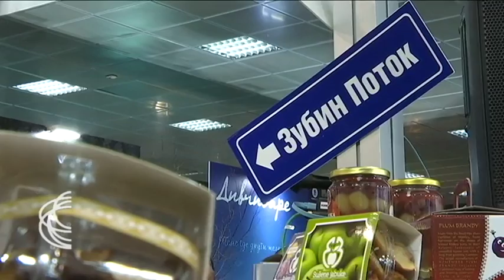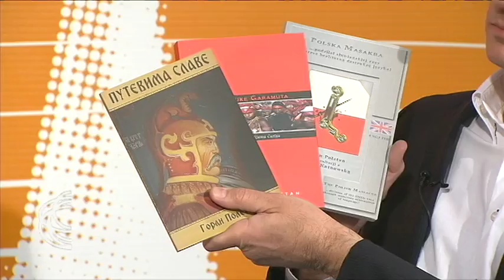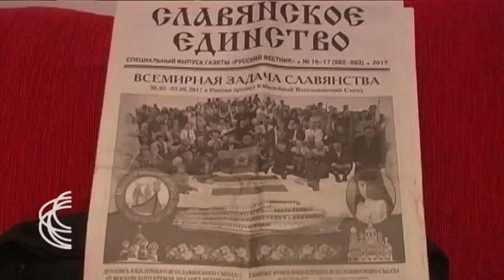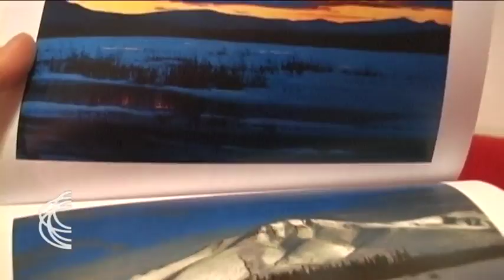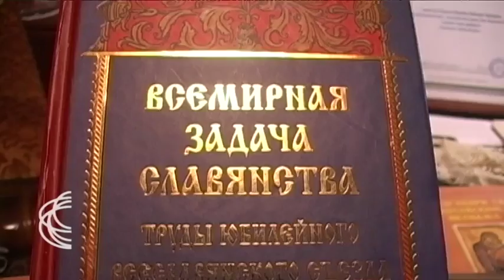SRBIJA NA VEZI - četvrtkom 22. 02. 2018.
Proslava Dana državnosti Srbije, Sretenje, je istovremeno i slava ''Srpske bratske pomoći'', jedne od najstarijih srpskih organizacija u Čikagu i u Sjedinjenim Američkim Državama. Proslava je održana u manastiru Nova Gračanica i privukla je najveći broj posetilaca do sada.
Izveštava Aleksandar Žigić.

40. Sajam turizma u Beogradu održava se od  22. do 25. februara na Beogradskom sajmu. Organizatori očekuju više od 70.000 posetilaca, koji će moći da vide ponudu turističkih destinacija više od 55 zemalja. Gosti emisije su predsednik Međunarodnog centra za razvoj turizma i ugostiteljstva Dragan Gligorijević, direktorka Turističke organizacije
Republike Srpske Nada Jovanović i Goran Poletan pesnik i fitolog iz Australije.

Emisija "Spona" iz Beča, urednice Vere Marjanović, nastavlja da se bavi mladim i uspešnim ljudima našeg porekla, koji pameću, dobrim poslovnim idejama i prepoznatljivošću osvajaju pažnju i poštovanje.

Najavićemo i emisiju ''Američki san'' iz serijala ''Medijska mreža srpske dijaspore'', autora Dragana Rakonjaca, koji će nas  upoznati sa konstruktorom motora Markom Đorićem iz Kalifornije.

Muzički gost emisije je tenor Slavko Nikolić. Predstavićemo novi CD povodom četrdeset  godina umetničke karijere.

Urednik i voditelj emisije Boban Kovačević